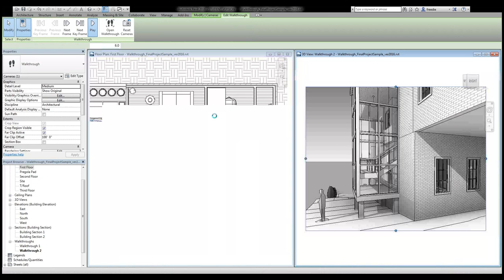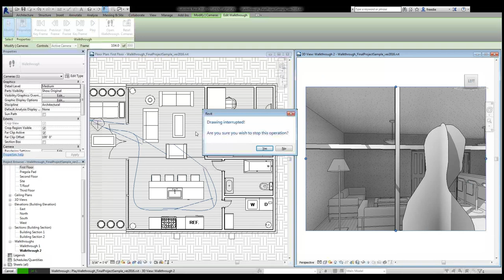How to Create Revit Walkthrough Animation Tutorial Step 5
Tutorial of the Revit 2016 Walkthrough command that creates and edits an animation of a project.  and learn more by joining my Facebook group page: Revit for Interior Designers